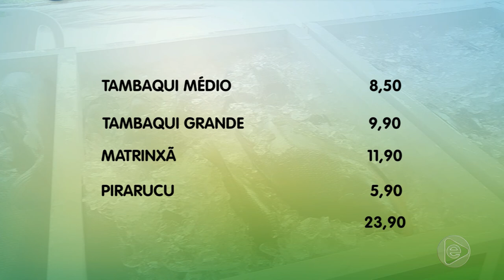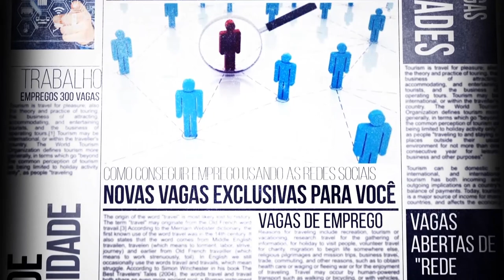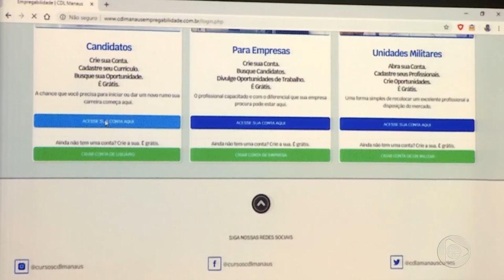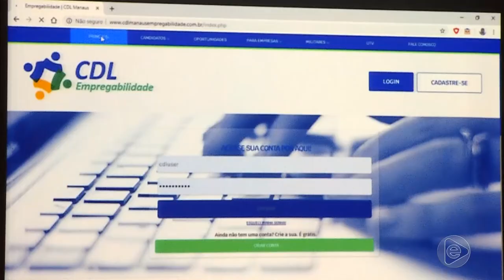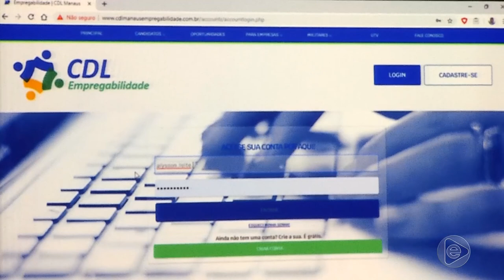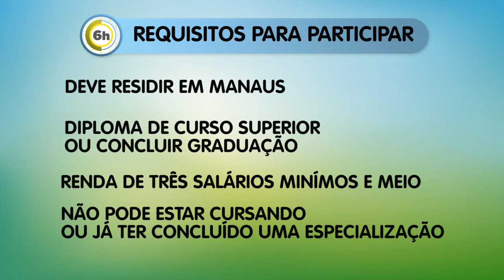6 Horas Notícias – 18 04 2019 02º Bloco